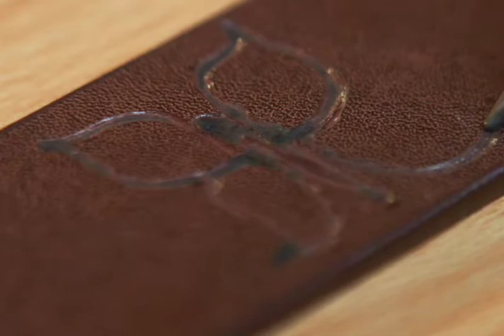Dremel Versatip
Spot Minuto Dremel versión Versatip